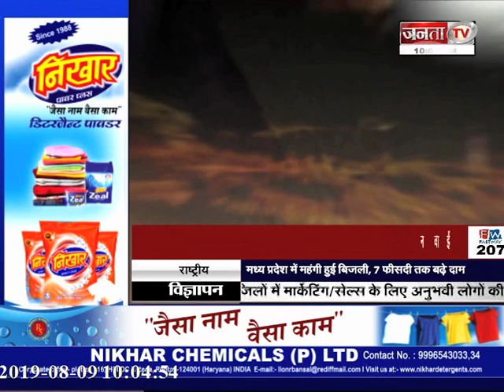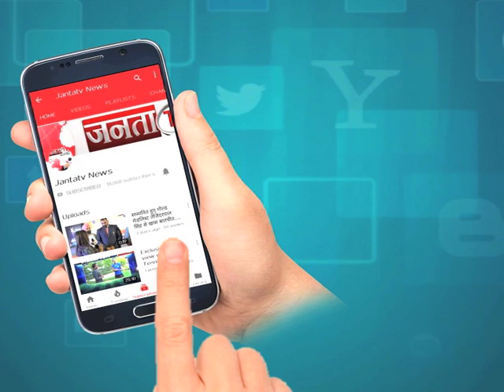370 हटने से बौखलाया PAKISTAN की यह कायराना हरकत